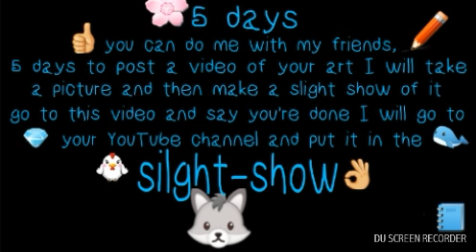Art Contest!!!! :3 5days